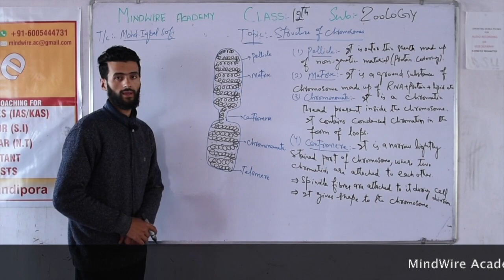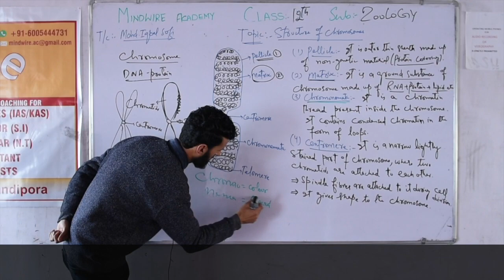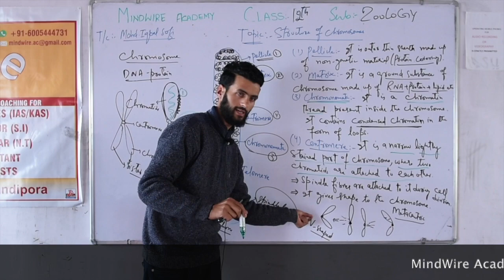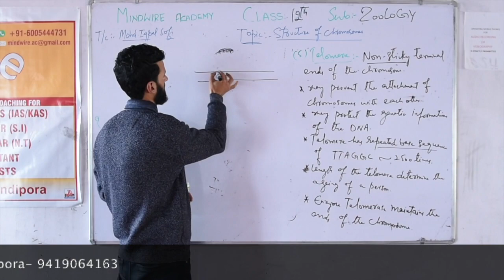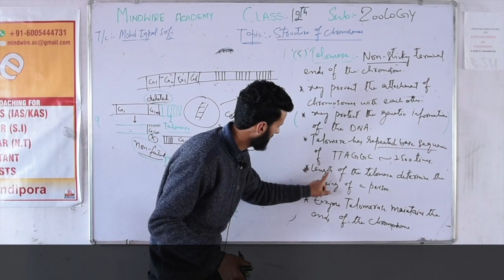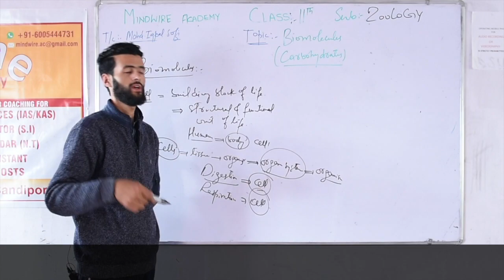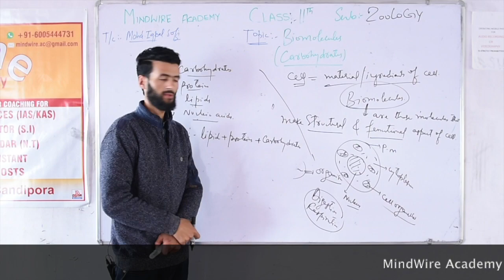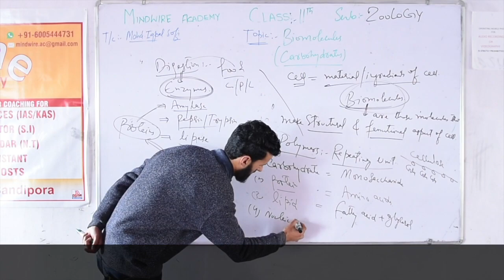Zoology, Class 12th: Structure of Chromosomes: MindWire Academy Bandipora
Zoology
Class 12th
Structure of Chromosomes
By Mr Iqbal sofi
MindWire Academy Bandipora